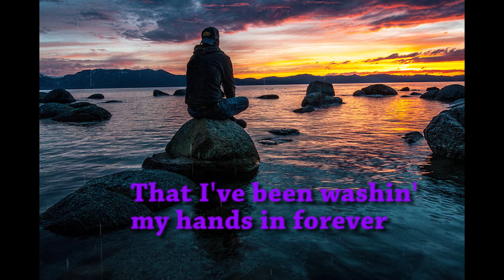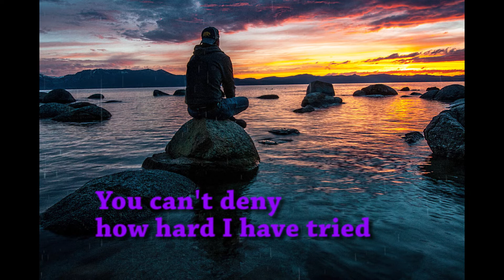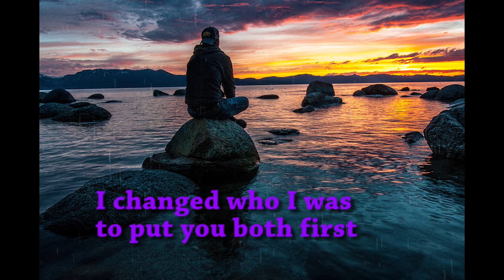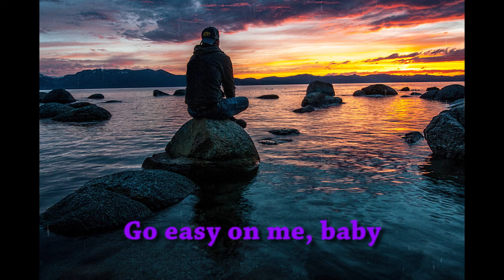Adele - Easy On Me Lyrics (COVER MALE)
Hi guys welcome to House Music ID YouTube Channel

Thaks :)

Requet other song  lyrics please write in the comment column